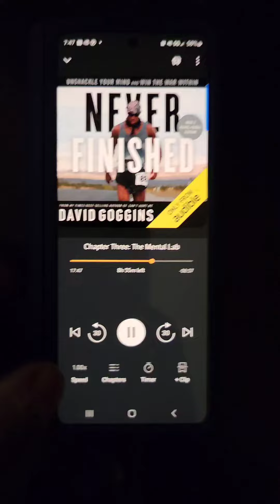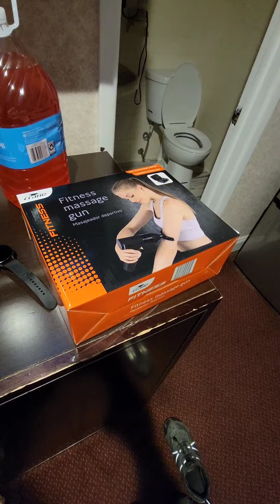4x4x48 (run 3)